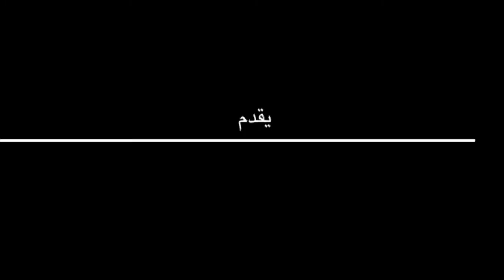مبادرة عمار بوقس/ مبادرة الشاعر فهد الشهراني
جزء من فيلم وثائقي شعر يلقى على لسان الشاعر فهد الشهراني في عمار بوقس.